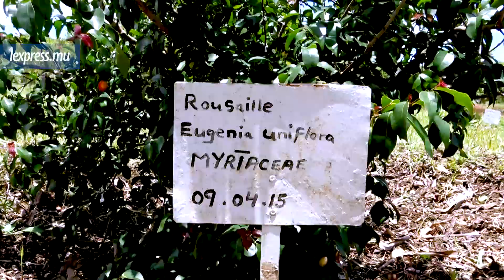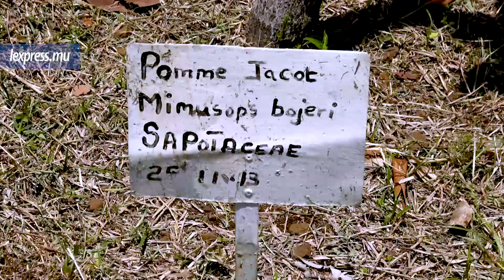Fruits «lakour» : vedettes en voie de disparition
Eux, ce sont des fruits qui, souvent, n’évoquent rien parmi la jeune génération. Ils sont aujourd’hui de plus en plus rares, mais leur saveur reste intacte.